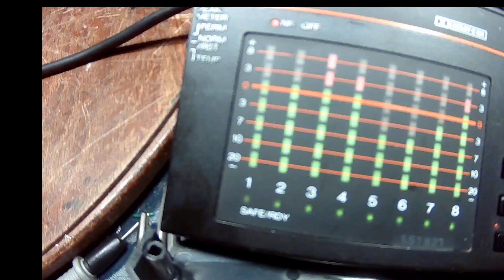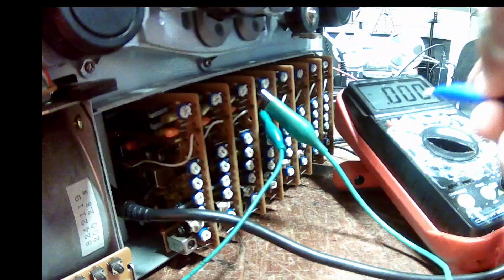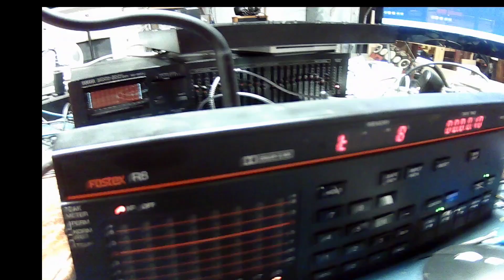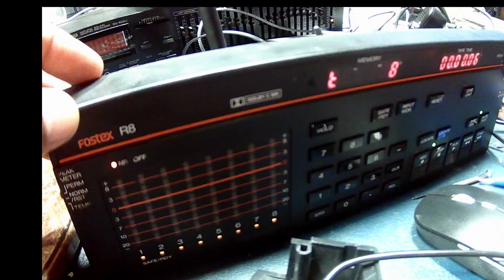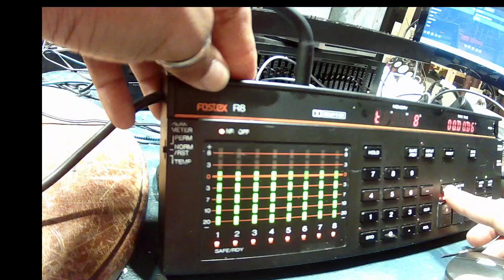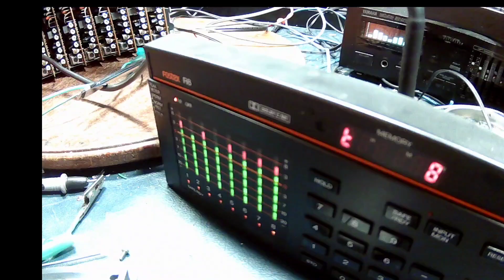Fostex R8 Reel to Reel Playback and Record Calibration (Oops out of sequence, read description)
This is a 4 part video. Parts 1&2 are reversed. Output level calibration (2nd part) should have came 1st.